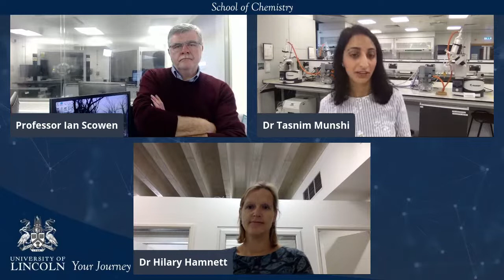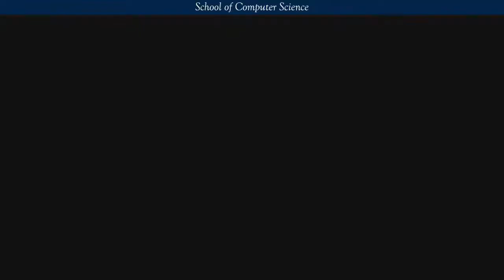Chemistry, Forensic Science and Computer Science at Lincoln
Join staff and students from the School of Chemistry and the School of Computer Science to hear everything you need to know about studying at the University of Lincoln.

0:01 Chemistry and Forensic Science
45:00 Computer Science